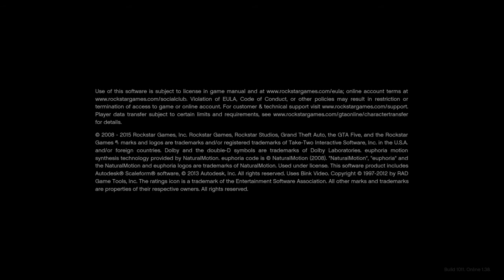Grand Theft Auto V_20170319103048